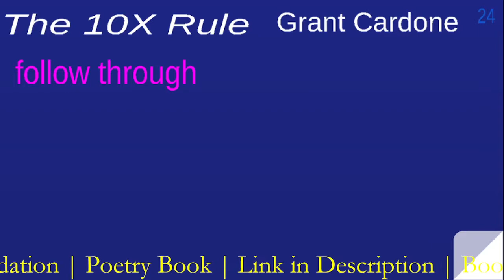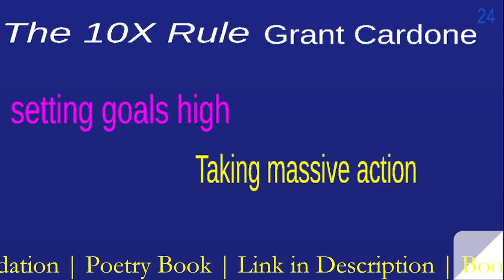The 10X Rule| The Only Difference Between Success and Failure |Grant Cardone | 2 minutes review | 24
The 10X Rule: The Only Difference Between Success and Failure by Grant Cardone